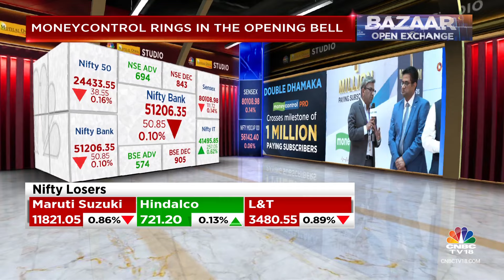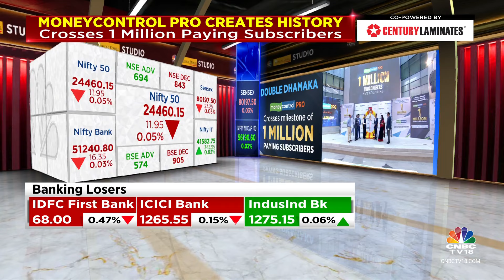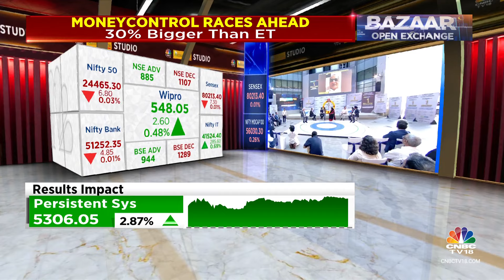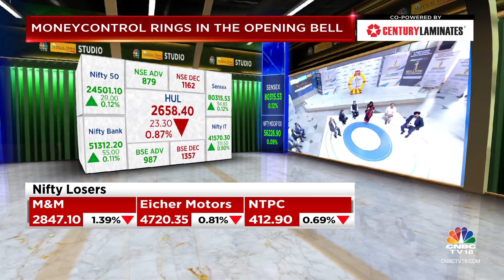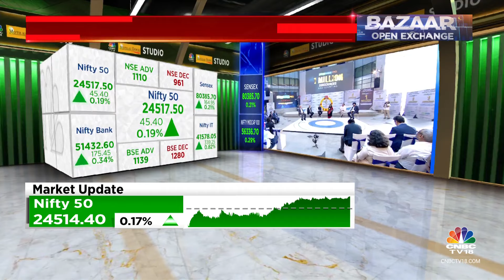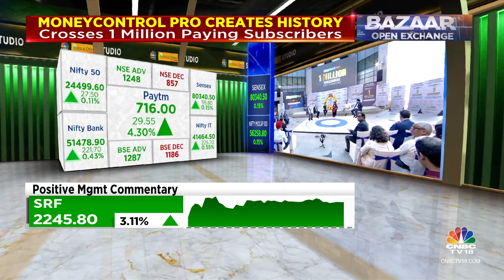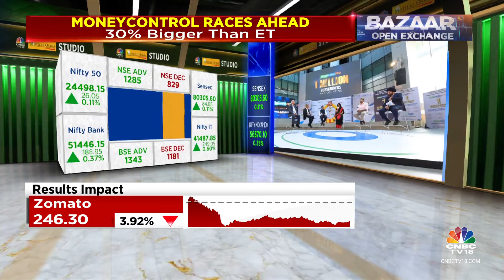Indices Open Flat Amid Mixed Global Cues, Nifty Below 24,450, Sensex Down 69 Points | CNBC TV18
The Indian indices opened flat amid mixed global cues today with Nifty below 24,450.

The Sensex was down 69.05 points or 0.09 percent at 80,151.67, and the Nifty was down 34.40 points or 0.14 percent at 24,437.70. About 1151 shares advanced, 1271 shares declined, and 98 shares unchanged.

Bajaj Finance, Bajaj Finserv, Tata Steel, Bajaj Auto, Wipro were among major gainers on the Nifty, while losers were M&M, Power Grid Corp, Eicher Motors, NTPC and BPCL.

n18oc_business